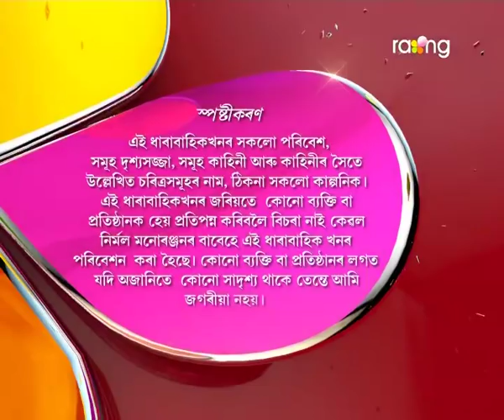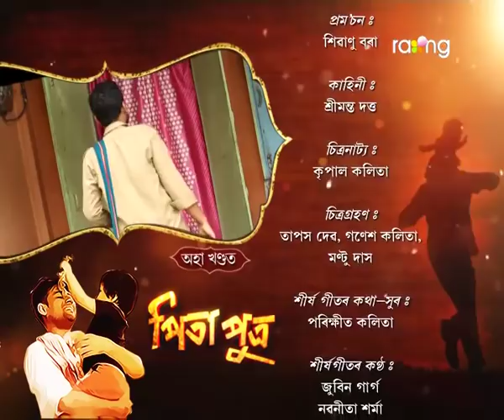Pita Putra | 09th May 2017 | Full Episode | No 218